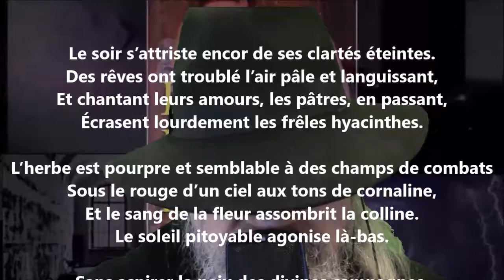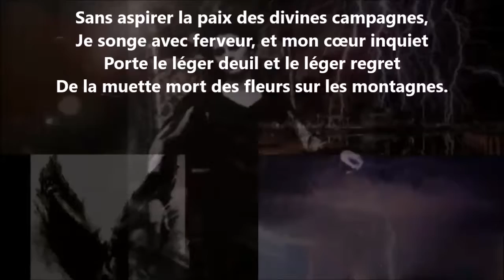Le sang des fleurs - Renée Vivien lu par Yvon Jean